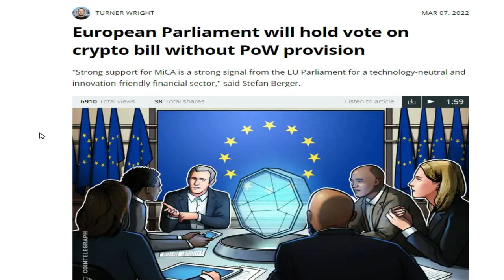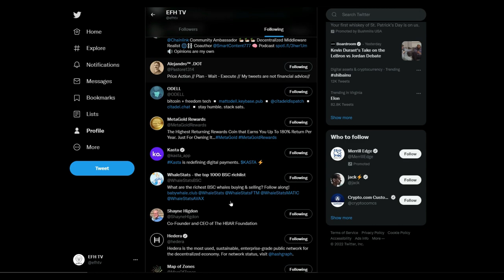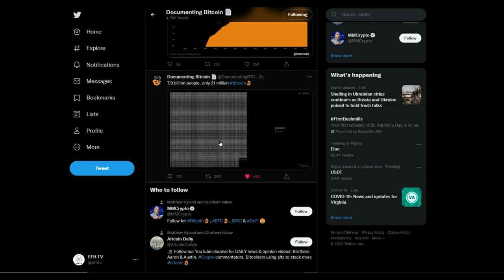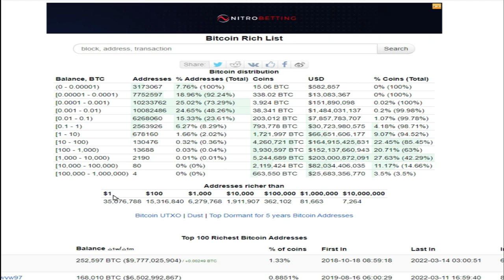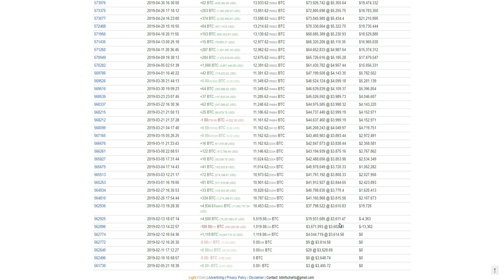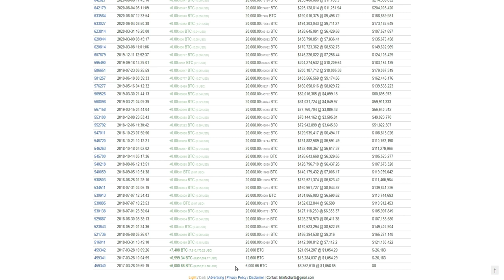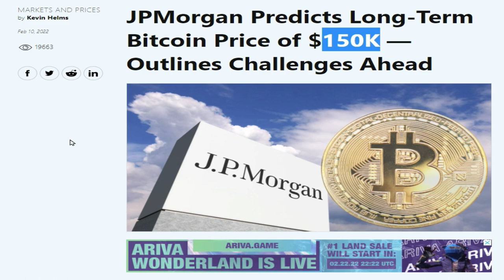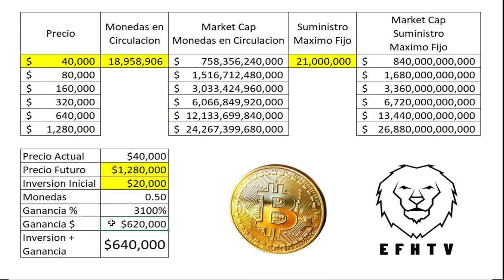El Jueguito de las Ballenas!